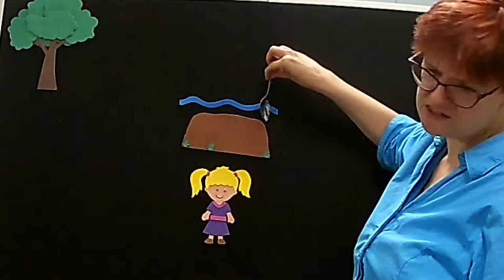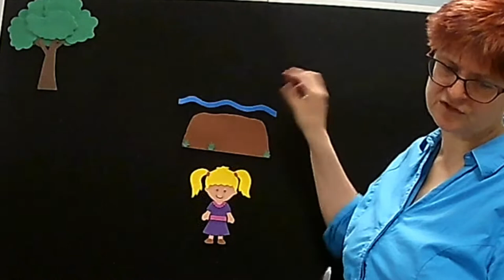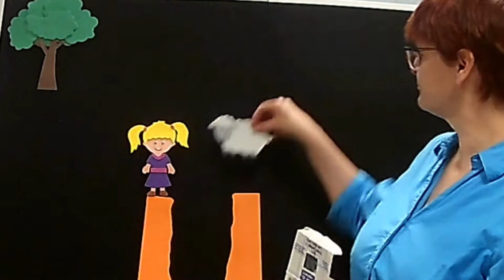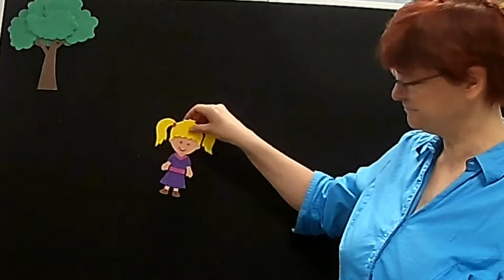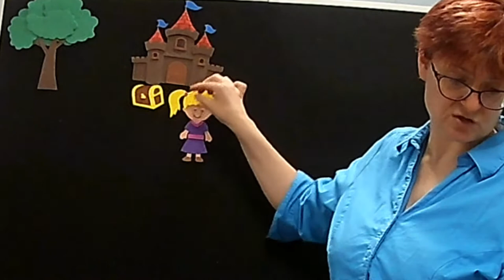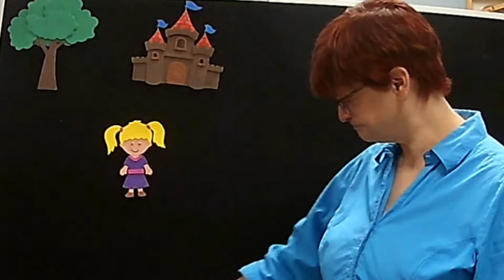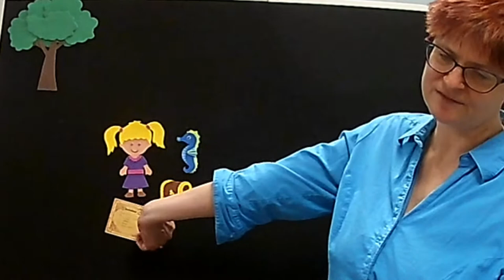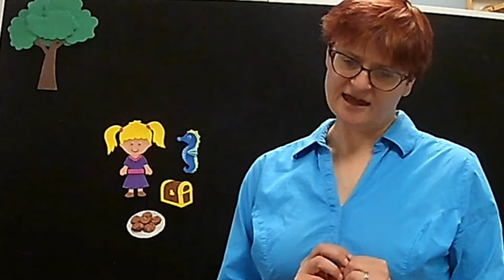Story Shenanigans IV: Saskia's Quest for ...Treasure?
It's storytime again! This time, Linda and her assistant tell you the story of Saskia's Quest for Treasure, but as always, Hand has their own ideas of the correct props, and the story goes wrong again.